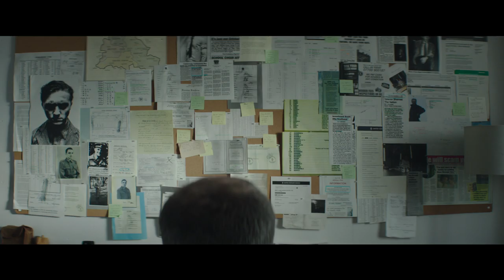The Good Liar – Let The Game Begin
Let the game begin. GoodLiarMovie in theaters 28 November.

The New Line Cinema drama “The Good Liar” pairs Oscar winner Helen Mirren (“The Queen”) and two-time Oscar nominee Ian McKellen (“Lord of the Rings: The Fellowship of the Ring,” “Gods and Monsters”) on the big screen for the first time.
Bill Condon, the Oscar-winning screenwriter of “Gods and Monsters,” directed and produced the film from a screenplay by Jeffrey Hatcher (“Mr. Holmes”), based on the widely acclaimed novel by Nicholas Searle.
Career con artist Roy Courtnay (McKellen) can hardly believe his luck when he meets well-to-do widow Betty McLeish (Mirren) online.  As Betty opens her home and life to him, Roy is surprised to find himself caring about her, turning what should be a cut-and-dry swindle into the most treacherous tightrope walk of his life.
“The Good Liar” also stars Russell Tovey (TV’s “Quantico”) and Jim Carter (TV’s “Downton Abbey”).
Greg Yolen also served as producer, alongside Condon.  The executive producers were Richard Brener, Andrea Johnston, Aaron L. Gilbert, Jason Cloth, Anjay Nagpal, Jack Morrissey, and Nick O’Hagan.
The creative filmmaking team included director of photography Tobias Schliessler (“Beauty and the Beast,” “Mr. Holmes”), production designer John Stevenson (BAFTA nominee, “Burton and Taylor”), editor Virginia Katz (“Beauty and the Beast,” “Mr. Holmes”), and costume designer Keith Madden (miniseries “Patrick Melrose,” “Mr. Holmes”).  The music is composed by two-time Oscar nominee Carter Burwell (“Three Billboards Outside Ebbing, Missouri,” “Carol”).
“The Good Liar” was filmed on location in London and Berlin.  It opens in theatres beginning November 2019.
New Line Cinema presents, in association with BRON Creative, a 1000 Eyes Production, a Bill Condon Film, “The Good Liar.”  The film will be distributed by Warner Bros. Pictures.